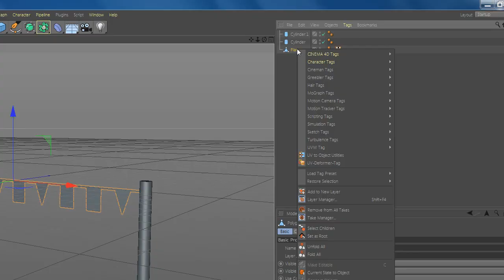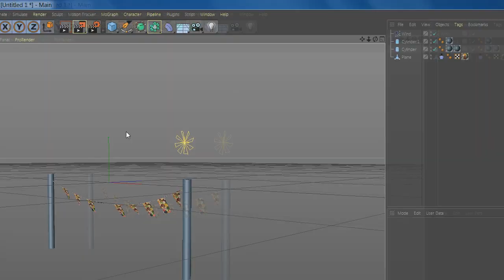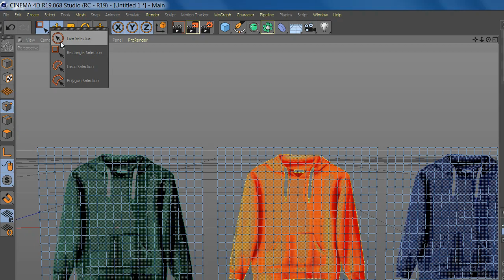How To Animate Banners And Clothes Hanging From The Rope With Cinema 4D - Quick Tutorial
How To Make and Animate Flyers And Clothes Hanging From The Rope With Cinema 4D - Quick Tutorial
No Plugin Rquired!

You will have access to my 3d models/ 3d scenes / more detailed tutorials and a bunch of  cool stuff ! :)

Learn Free and Cool stuff in Cinema4D in Quick Tutorials !!

Recorded in Cinema 4D Release R19.